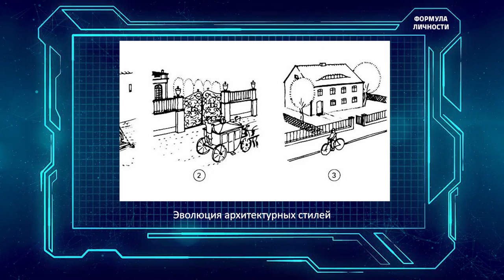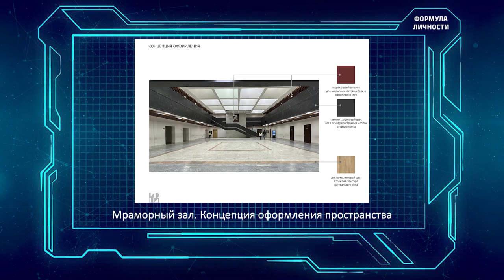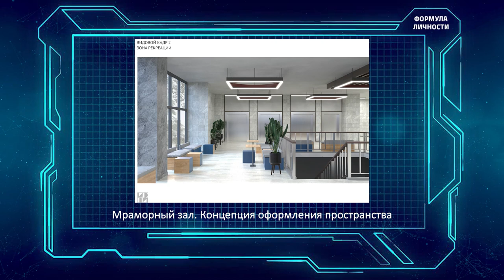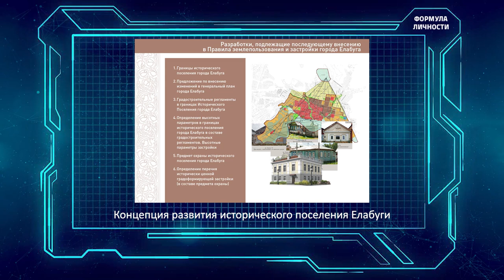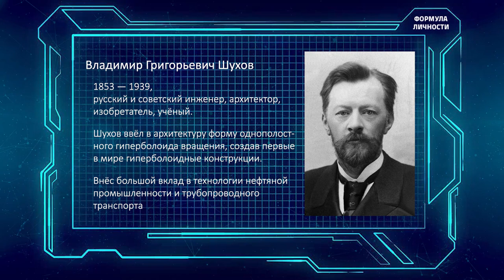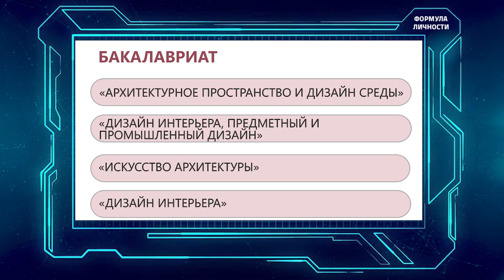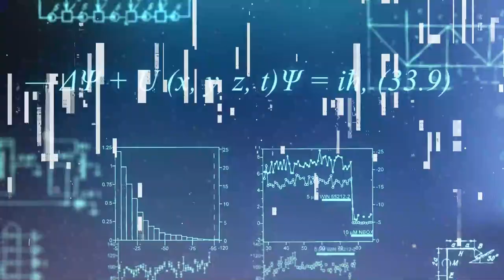Как мы моделируем пространства, а они нас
Директор одного из самых «молодых» институтов Казанского федерального университета - Института дизайна и пространственных искусств Карина Набиуллина об инженерах красоты и пространствах, способных хранить секреты, в программе «Формула личности».
Как правильно сочетать полет фантазии и технологии будущего начинающим дизайнерам. Почему карьера стала учебной дисциплиной и какое здание Татарстана славит инженерную мысль России в разговоре с эмоциональным подтекстом.

00:29 Креатив, фантазия, смелость
00:40 Со мной работают уникальные люди, лучшие в России
01:40 Пространство или технологии
02:40 IT-технологии способствуют тесному общению людей для изменения среды
03:20 Боимся мы или нет, преобразования в интеллектуальной сфере нужны
04:02 Человек, мыслящий нестандартно, всегда сильнее, чем машина
05:40 В рамках направления подготовки моушн-дизайн мы часто экспериментируем
06:34 Обожаем университет за разнообразие зданий и его культурное наследие
09:20 Преображая, мы сохраняем дух места
11:10 Люблю природные места. Озеро Лебяжье - мое место силы
12:15 Концепция исторического поселения города Казани
14:20 Наука в нашем ДНК
15:40 Наставник должен помогать развиваться и создавать новые тренды и вести за собой
16:20 Низовые инновации в архитектурно-творческом образовании за нами
17:12 Эльвира Набиуллина вам не родственница?
18:20 Шуховские башни славят инженерную мысль России
20:05 В истории за нас говорят наши поступки и наши проекты
21:25 Люди голосуют рублем, когда выбирают наше платное образование
22:10 У нас работает много практиков и заказы превышают наши возможности
23:20 Базовое образование дизайнеру важно и продолжать учиться непрерывно
26:25 Благодарна республики за гранты для обучения зарубежом
27:40 У нас мало ребят, которых в нам привели за руку родители